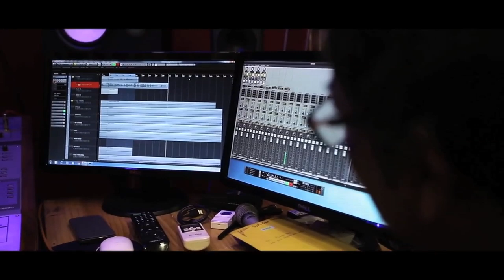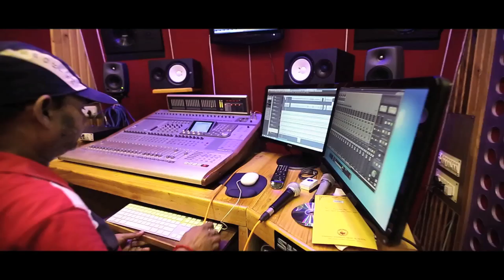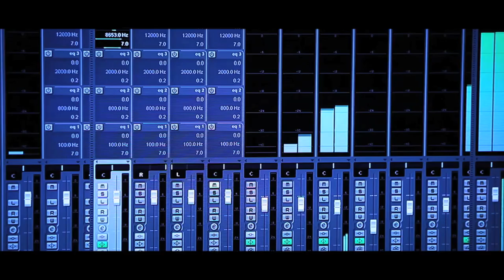Chandrima | Bhalobasar Jonmo Holo | Teaser | Cozmik Harmony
Bhalobasar Jonmo Holo
A Cozmik Harmony Release
Teaser Video